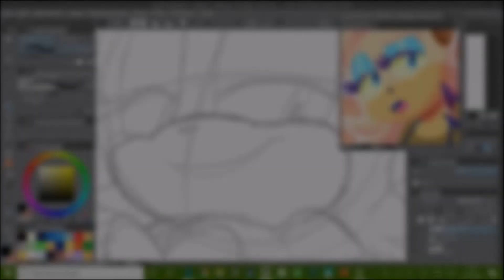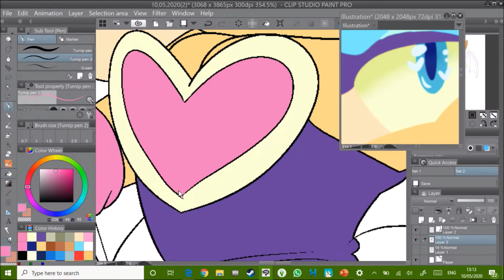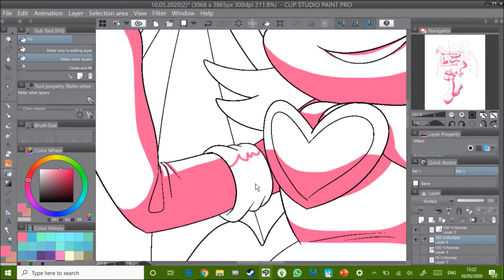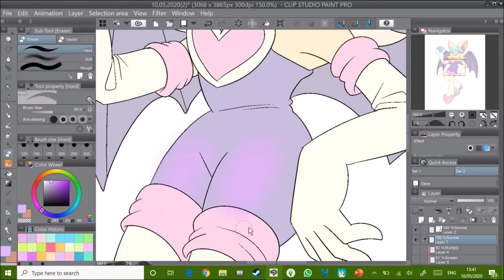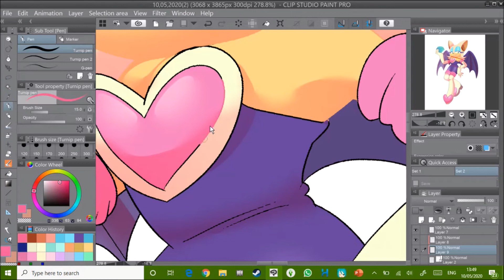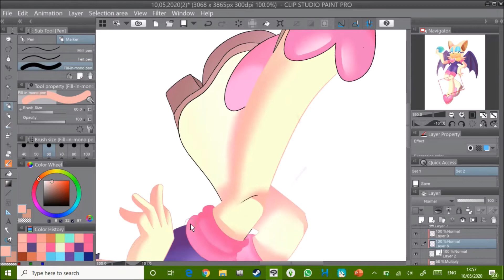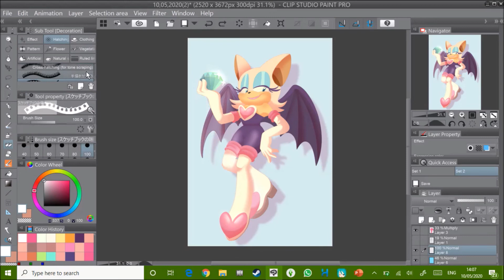[Sonic] Rouge Speedpaint 💎💖💎💖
My favourite girl!

Songs:
Madonna - Material Girl